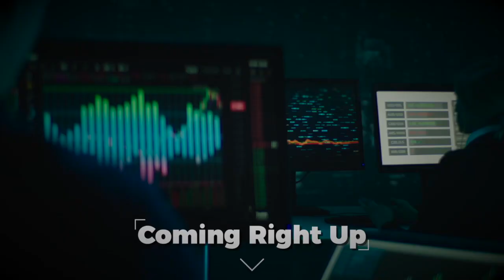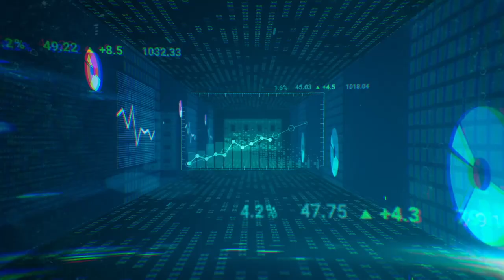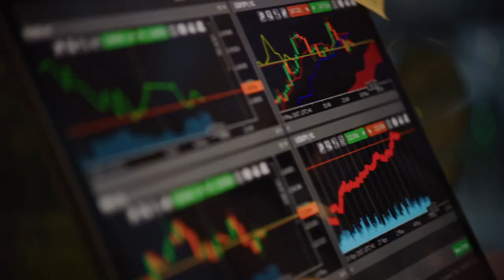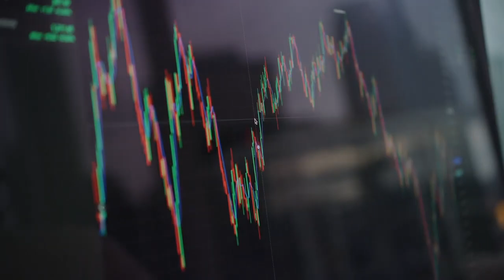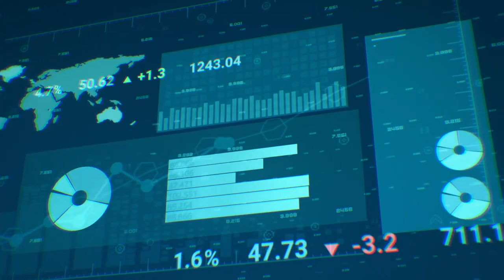Flying Nickel CEO John Lee Explains Why We Need Nickel | Flying Nickel (TSX-V: FLYN, OTC: FLYNF)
About Flying Nickel:
Flying Nickel Mining Corp., is a Canadian mining company trading on the Toronto Venture Exchange under the symbol FLYN and on the OTC under FLYNF.

The Company's flagship Minago project (Thompson nickel belt in Manitoba, Canada) is one of the world's largest high-grade open-pit optimized platinum nickel sulphide deposits.

Flying Nickel aims to supply the electric vehicle industry with high-performance battery ingredients that are 100% made in Canada with low carbon emissions.

Certain statements contained in this video, including statements which may contain words such as “expects”, “anticipates”, “intends”, “plans”, “believes”, “estimates”, or similar expressions, and statements related to matters which are not historical facts, are forward-looking information within the meaning of applicable securities laws. Such forward-looking statements, which reflect management’s expectations regarding Flying Nickel’s future growth, results of operations, performance, business prospects and opportunities, are based on certain factors and assumptions and involve known and unknown risks and uncertainties which may cause the actual results, performance, or achievements to be materially different from future results, performance, or achievements expressed or implied by such forward-looking statements.

These factors should be considered carefully, and readers should not place undue reliance on the Flying Nickel’s forward-looking statements. Flying Nickel believes that the expectations reflected in the forward-looking statements contained in this video are reasonable, but no assurance can be given that these expectations will prove to be correct. In addition, although Flying Nickel has attempted to identify important factors that could cause actual actions, events or results to differ materially from those described in forward looking statements, there may be other factors that cause actions, events or results not to be as anticipated, estimated or intended. Flying Nickel undertakes no obligation to release publicly any future revisions to forward-looking statements to reflect events or circumstances after the date of the release of this video or to reflect the occurrence of unanticipated events, except as expressly required by law.